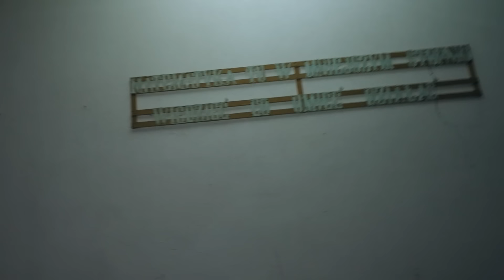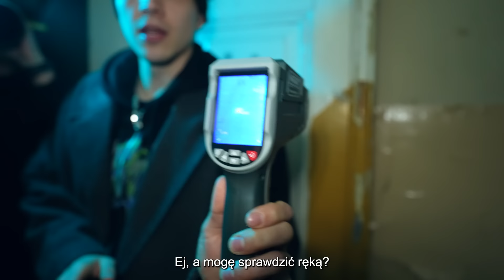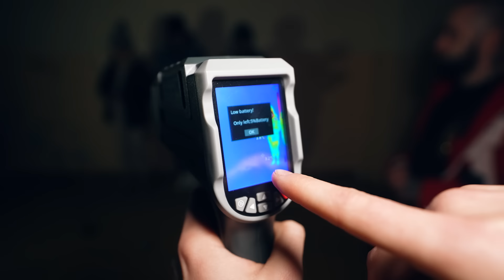ROZMAWIALIŚMY Z DUCHAMI!!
Film w każdy czwartek i sobotę o 17:00!